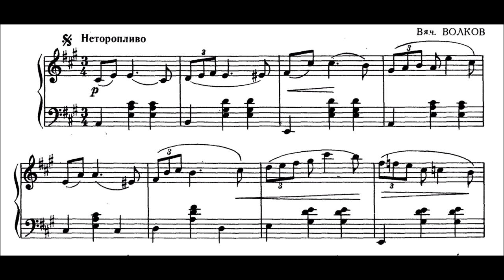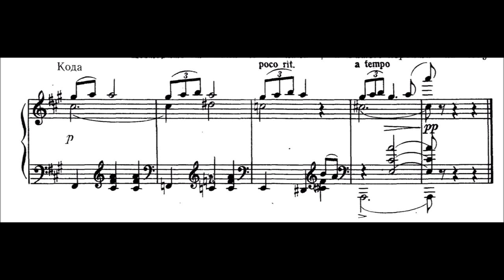Vyan. Volkov - Confession (Slow Waltz)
I love slow waltzes!